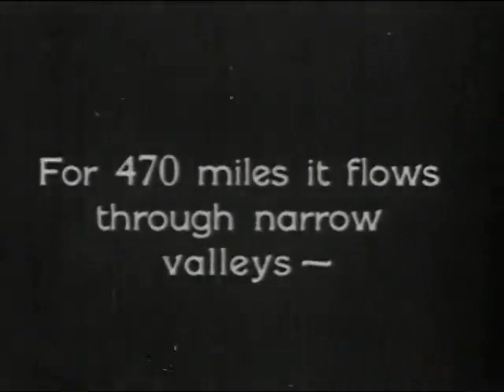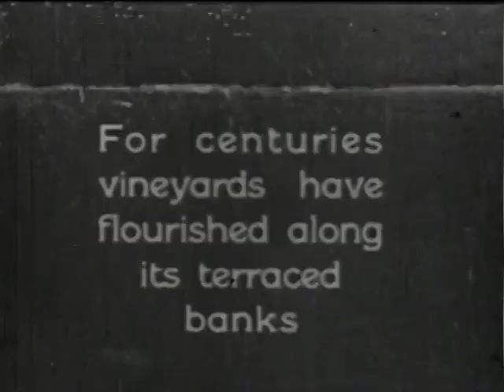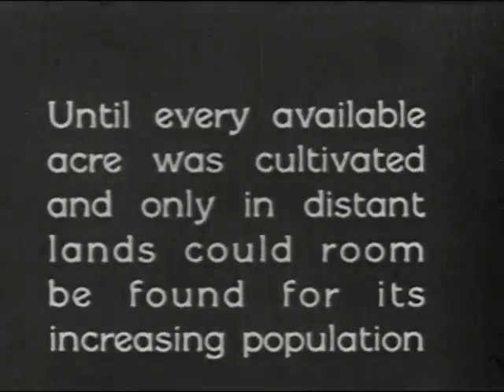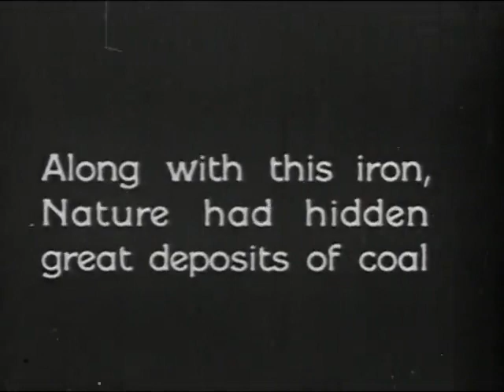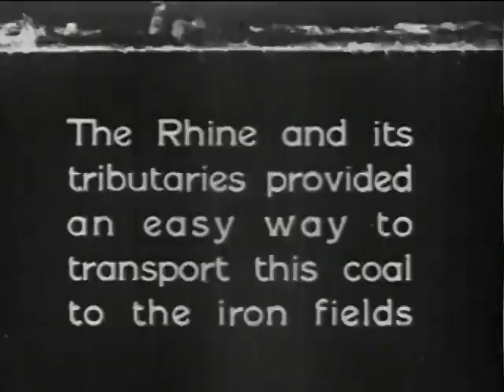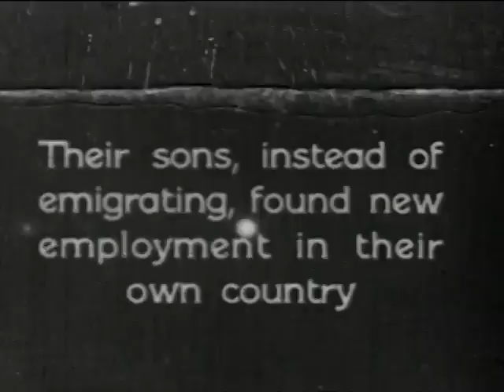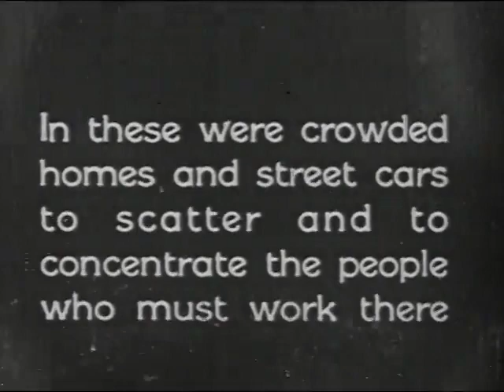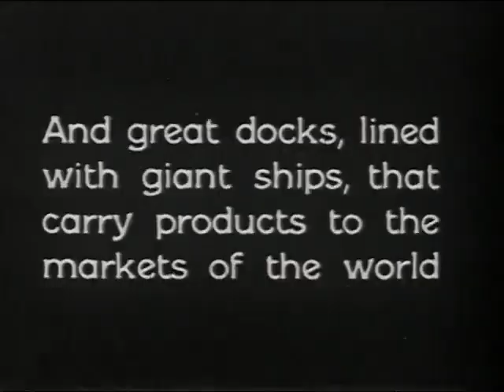People Who Live Through Industry: A Film Lesson in World Geography (1928)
Silent movie about the growth of industry on the Seine River in Europe.